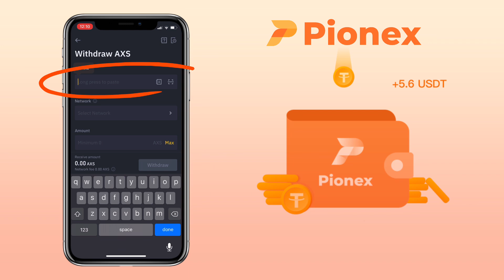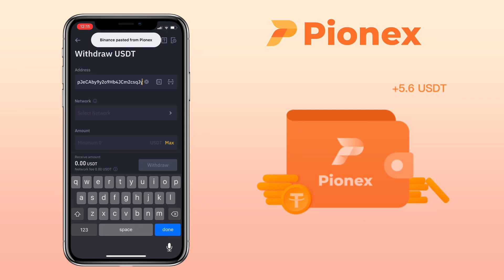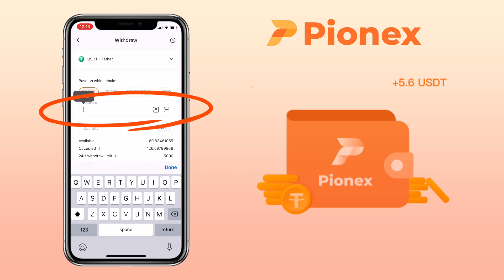How to DEPOSIT or WITHDRAW on PIONEX | Exchange w/ In-built Crypto Trading Bots | Tutorial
Here’s a video tutorial on how to deposit and withdraw cryptocurrency on Pionex Exchange. Pionex is an automated crypto trading exchange with built-in bots and an array of tokens that you can trade easily. See video to learn more!